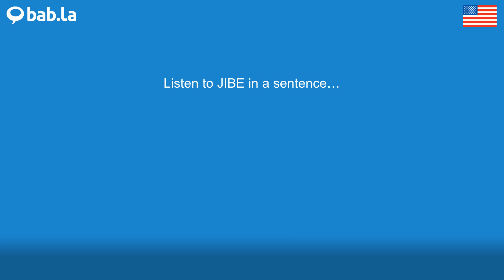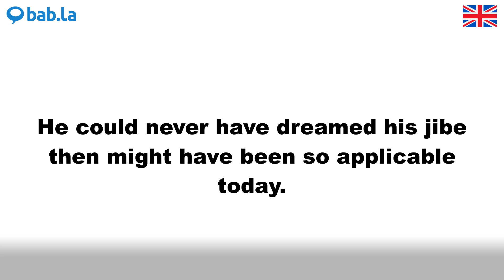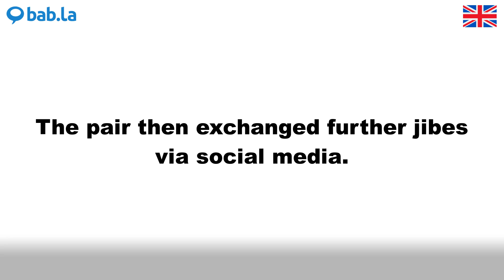JIBE pronunciation | Improve your language with bab.la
Improve your spoken English by listening to JIBE pronounced by different speakers – and in example sentences too. Learn and love languages with bab.la.